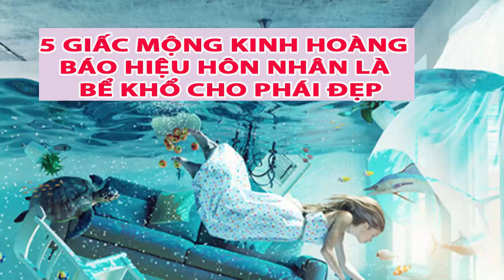5 giấc mộng kinh hoàng báo hiệu hôn nhân là bể khổ cho phái đẹp!